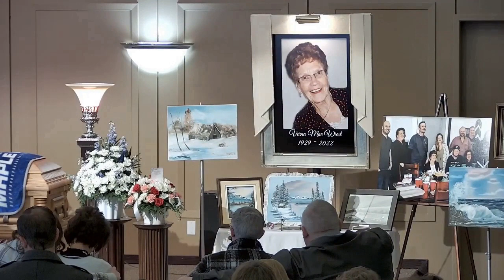Funeral Service for Verna Wiest